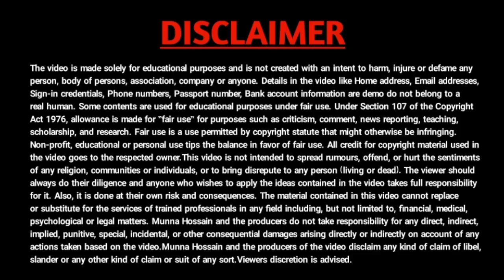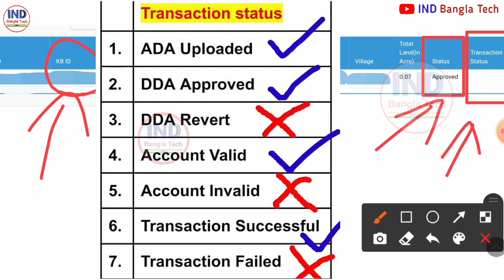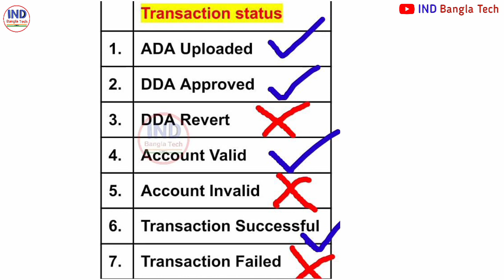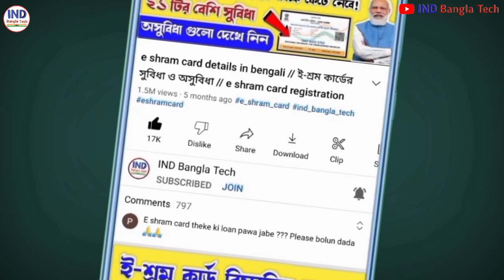Krishakbandhu Status New Update 2022 | Krishak Bandhu Taka Kobe Dibe Krishak Bandhu Taka Kobe Dhukbe